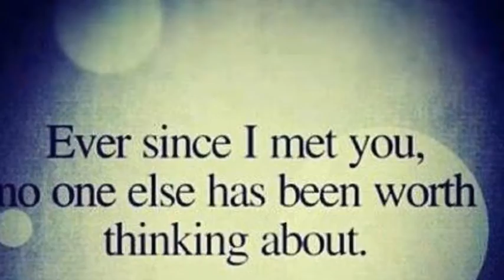C.R.A.B Love Story